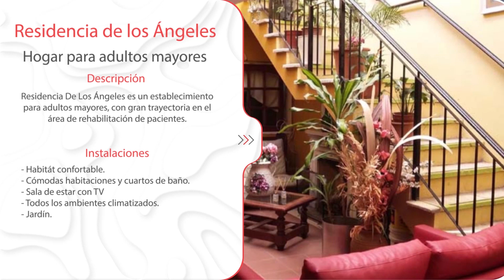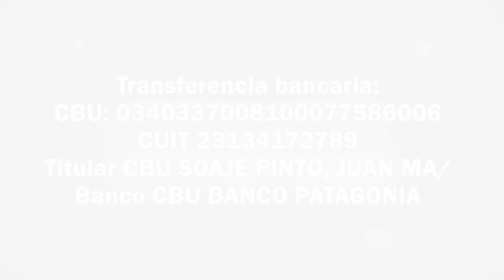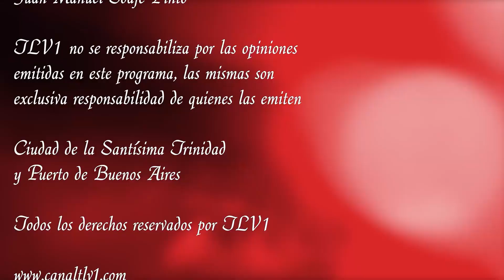Los Federales N°22 - Manuel Dorrego - 2da Parte + Jerónimo Costa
Sumario:
TEMA 1:
TEMA 2:
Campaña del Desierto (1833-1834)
TEMA 3:
2do.Gobierno de Juan Manuel de Rosas- Espías ingleses y franceses en nuestro territorio-Ataques del Unitarismo desde Chile, la Banda Oriental y el Alto Perú-
TEMA 4:
TEMA 5:
TEMA 6:
TEMA 7:
Protagonistas Militares De La Confederación Argentina:

Con transferencia bancaria:
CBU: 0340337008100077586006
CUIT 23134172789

Con criptomonedas:
Bitcoin 1KJhVea5q7CH1Bfso2rDsCQUpvVdMFB281
Litecoin LZpN6pHF241wrGmp7puS4qHjjdL6HQS7N3
Dash XpEWHR6XYx2nnRfwuvnkVs7BbR2UW3qNCe
Ethereum 0x14852F125509B490aE204c947fd7341913EF9a45